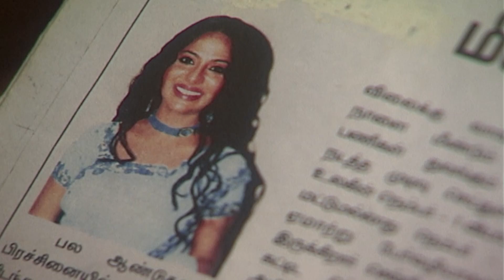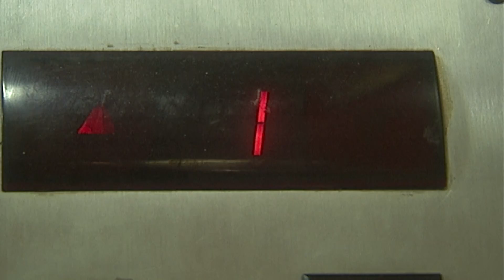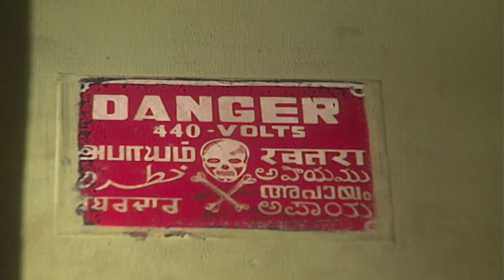Kolangal Episode 1135, 18/03/2022